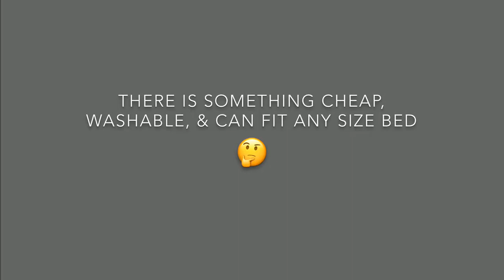The Secret Inexpensive Cheap Mattress Cover Incontinence Bedwetting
If you are a caregiver or have young children, you know that bed wetting accidents can occur. Don’t buy expensive mattress covers. There is an item that is less than $10, washable, can fit any bed and completely effective.